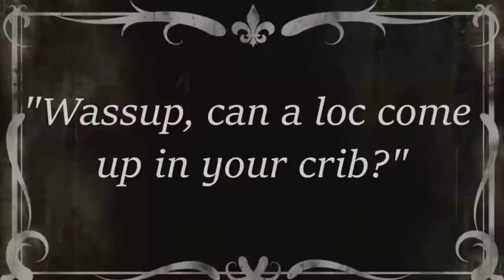Ay can a loc come up in yo crib in 1902